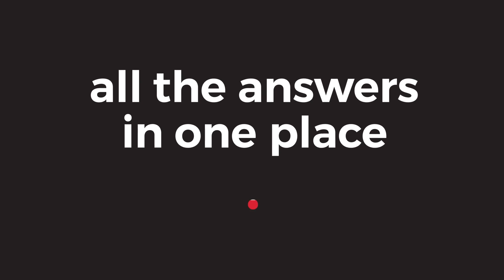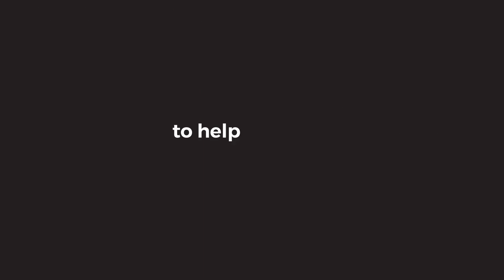Introducing Xerox Business Solutions